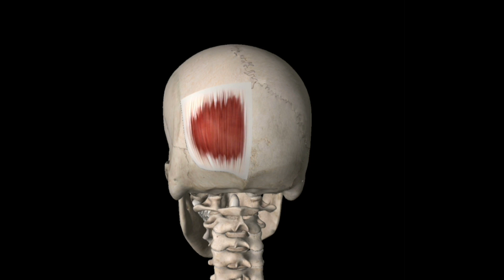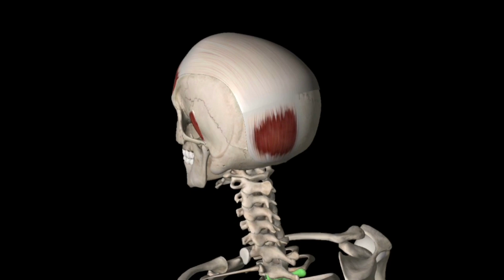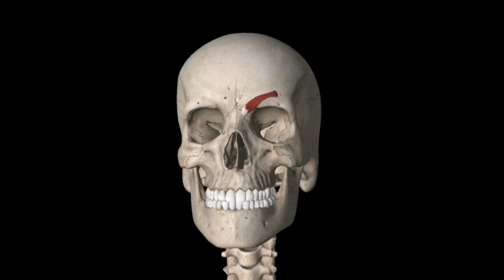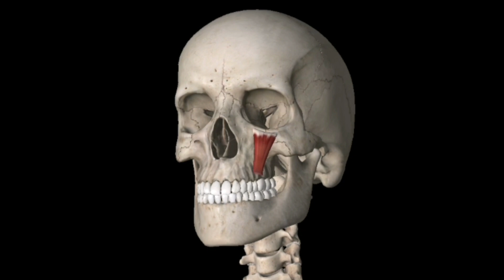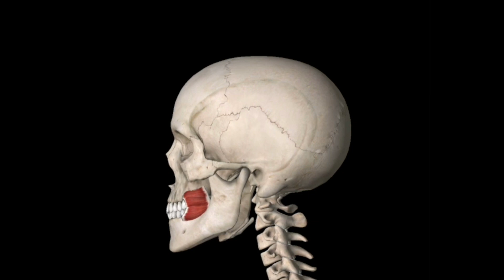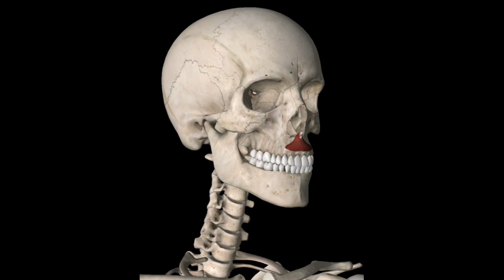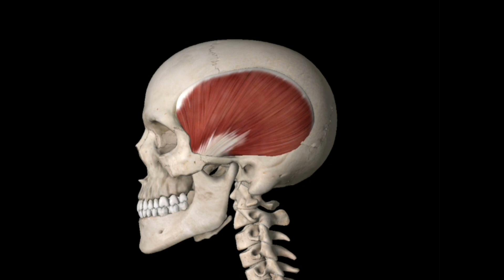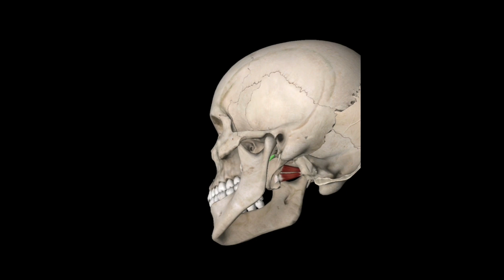Anatomia mięśni #14 - mięśnie twarzy, mięśnie mimiczne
W filmie opisuję przyczepy, unaczynienie, unerwienie, funkcje mięśni twarzy oraz dodatkowe obszary w jego obrębie utworzone przez powyższe mięśnie

0:00 Wstęp
0:41 Sklepienie czaszki
1:18 Potyliczno-czołowy
2:24 Skroniowo-ciemieniowy
2:47 Czepiec ścięgnisty
5:38 Okrężny oka
10:05 Marszczący brwi
11:04 Podłużny
12:31 Otoczenie szpary ust
13:02 Obniżacz wargi dolnej
13:48 Bródkowy
14:41 Obniżacz kąta ust
15:55 Śmiechowy
17:09 Jarzmowy większy
18:00 Dźwigacz wargi górnej
18:38 Dźwigacz kąta ust
19:40 Policzkowy
21:49 Okrężny ust
24:01 Mięśnie otoczenia nozdrzy
24:44 Nosowy
25:27 Obniżacz przegrody
26:17 Mięśnie uszne
28:29 Mięśnie żucia
29:11 Skroniowy
31:09 Żwacz
32:40 Skrzydlowe
36:03 Podsumowanie

Źródła:
Anatomia człowieka tom 1 – Adam Bochenek, Michał Reicher
Essential Anatomy 3D